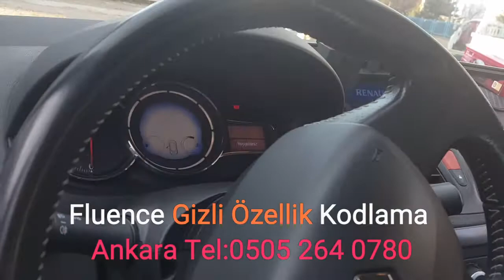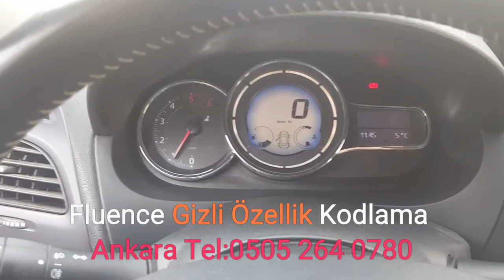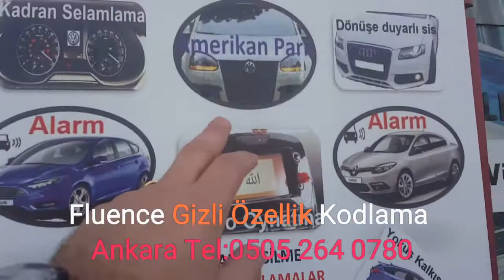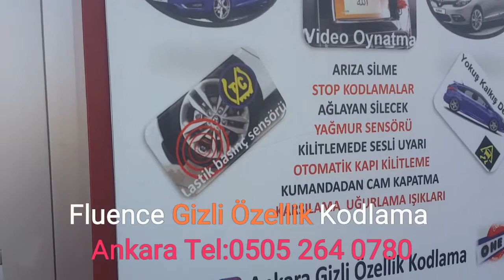Fluence Gizli Özellik Kodlama Ankara Alarm Kumandadan Bagaj Açma Kumandadan Cam Kapatma vb.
Adres: One Way Car Care, Balgat, Çankaya, Ankara
(Eskişehir Yolu Sayıştay Başkanlığı Arkası)